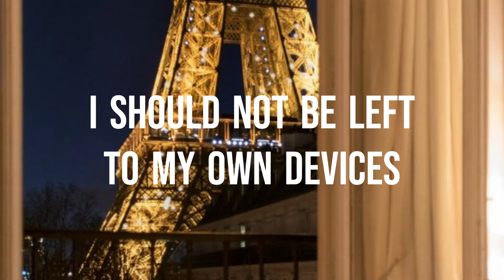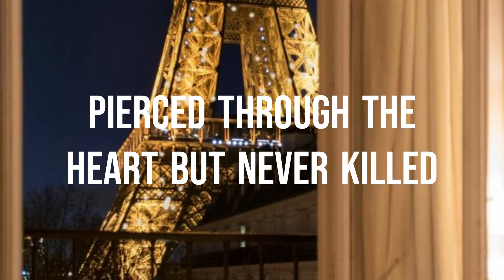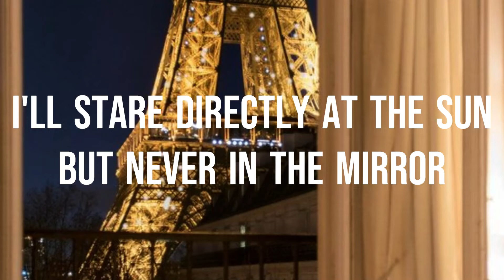Taylor Swift - Anti-Hero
Official Video

Lyrics
It's me
Hi
I'm the problem, it's me
At teatime
Everybody agrees
I disguise as altruism
It's me
Hi
At teatime
Everybody agrees
It's me
Hi
It's me
Hi
It's me
Hi
Everybody agrees
Everybody agrees
It's me
Hi
At teatime
Everybody agrees